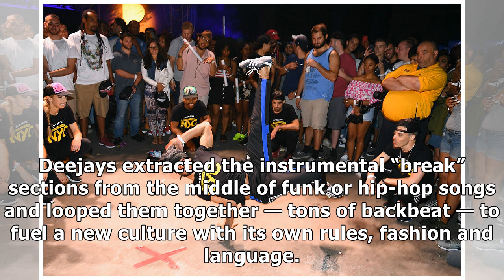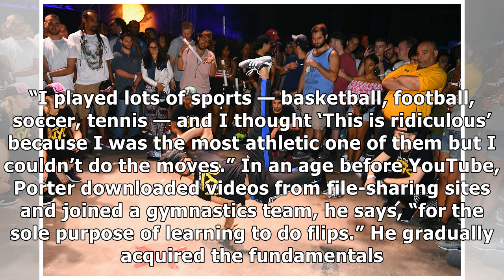Don’t call it breakdancing: ‘Breaking’ tries to bust into the Olympics